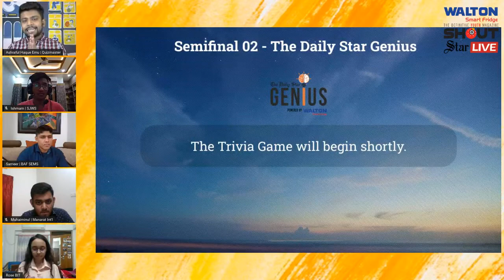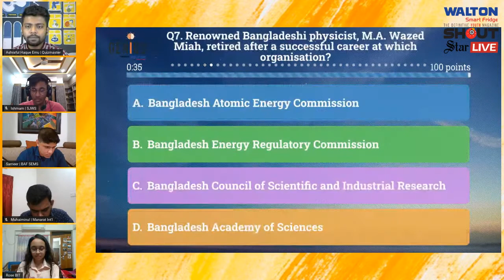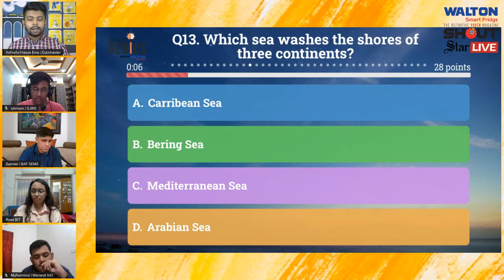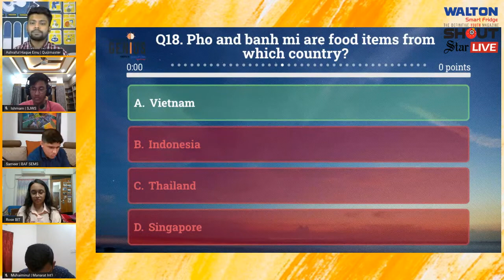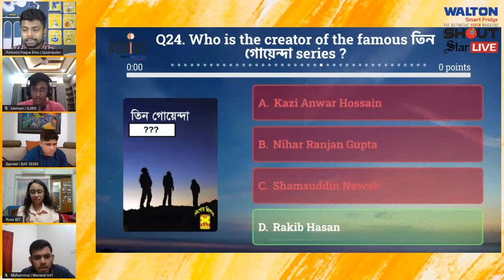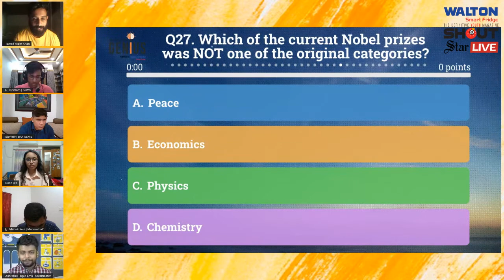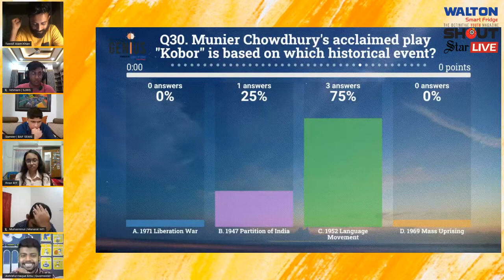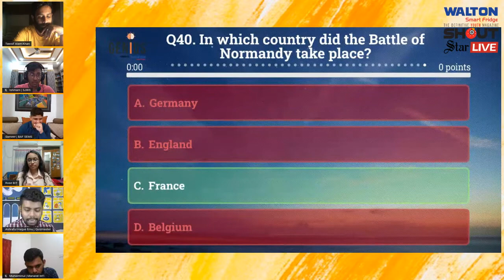SEMI FINAL 2 - SJWS vs BAF SEMS vs BIT vs Manarat | The Daily Star GENIUS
দ্বিতীয় রাউন্ডের জন্য প্রস্তুত তো?!

Temperatures will soar, as four more schools battle it out in Semi Final 2 for a place in the coveted grand finale. Who will it be? Join us, with quizmaster Ashraful Haque Emu and special guest Tawsif Alam Khan, and let's find out.

Participants
1. Sir John Wilson School
2. BAF Shaheen English Medium School
3. Bangladesh International Tutorial
4. Manarat Dhaka International School & College

The Daily Star GENIUS, powered by WALTON Smart Fridge. A SHOUT initiative.